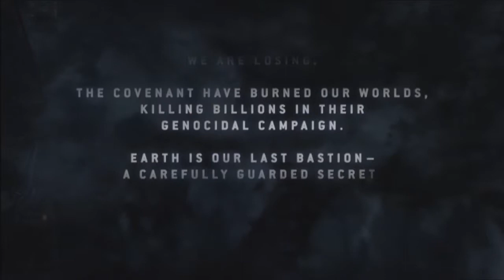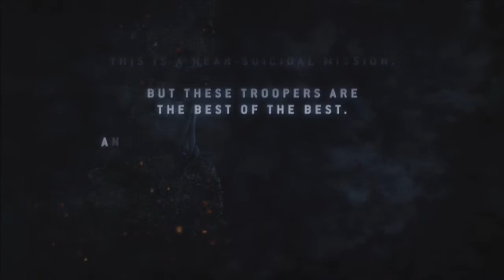Let's Play Halo 3: ODST - Part 01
This is my Let's Play of "Halo 3: ODST" on the Xbox 360.

Difficulty: Legendary (Solo)